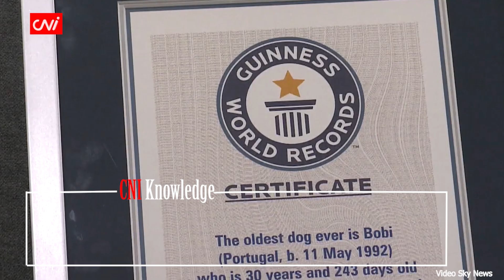ပေါ်တူဂီရှိ ကမ္ဘာ့အသက်အကြီးဆုံး ခွေးလေးဘိုဘီ အသက် ၃၁ နှစ်ပြည့်ပြီ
CNI Knowledge

လစ္စဘွန်း၊ မေလ ၂၄

ကမ္ဘာ့ အသက်အကြီးဆုံးအဖြစ် သတ်မှတ်ခံထားရသည့် ခွေးလေး ဘိုဘီ (Bob)သည် မေလ ၁၁ ရက်တွင် အသက် ၃၁ နှစ် ပြည့်သွားခဲ့ပြီ ဖြစ်သည်။

၁၉၉၂ ခုနှစ်၊ မေလ ၁၁ ရက်က ပေါ်တူဂီတွင် မွေးဖွားခဲ့သော ဘိုဘီကို ကမ္ဘာ့အသက်အကြီးဆုံး သက်ရှိထင်ရှား ခွေးလေးအဖြစ် ဂင်းနစ်မှတ်တမ်းအဖွဲ့က ယခုနှစ် အစောပိုင်းတွင် သတ်မှတ်ခဲ့သည်။